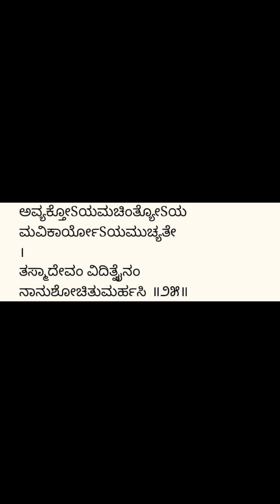ಭಗವದ್ಗೀತೆ ಎರಡನೇ ಅದ್ಯಾಯ 2-25 Bhagavadgitha